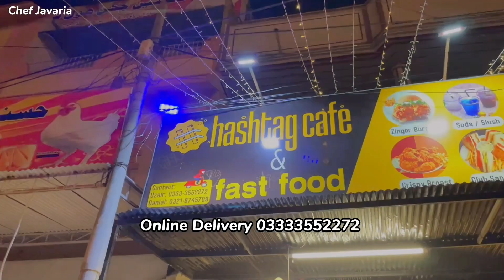1200 Rs Mai Itna Sab Kuch, Best Fast Food Deal in Karachi | Sasta Khana | Hashtag Cafe | Street Food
welcome to my Karachi Food street vlog So, in today's video, we had a 1200 Rs Mai Itna Sab Kuch, Best Fast Food Deal in Karachi | Sasta Khana | Hashtag Cafe | Street Food
In this video, we are giving honest reviews about food which we Tried at hashtag café in Karachi so we ordered chicken broast jumbo zinger burger pizza fries soda drinks mini pan cake with chocolate ice-cream so we are giving the honest review that which food we like or which we dislike the food.

Location : sector 11 c3 disco mor north karachi

Gear used in this video:

1. Camera: I phone 12 pro
2. Mic: Rode wireless Go 2
3. Trypord : Gorila Trypord